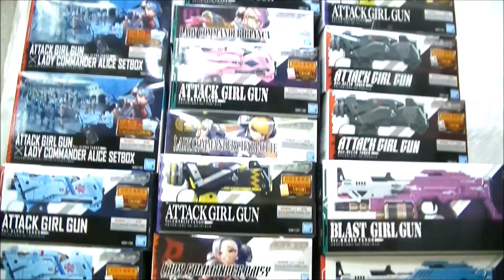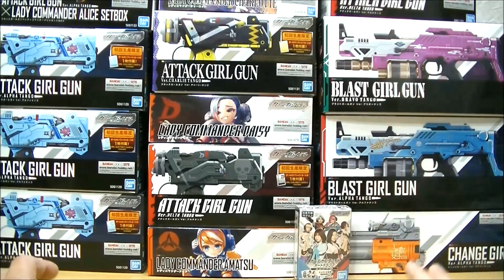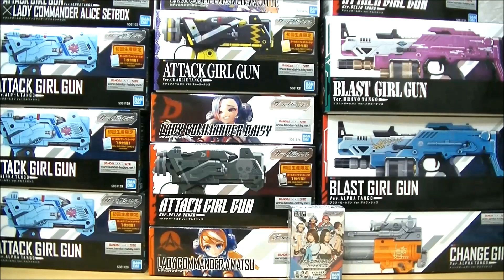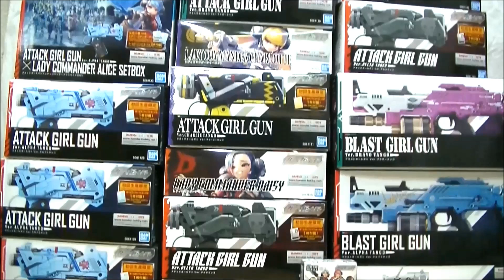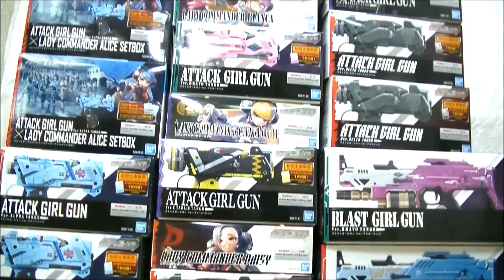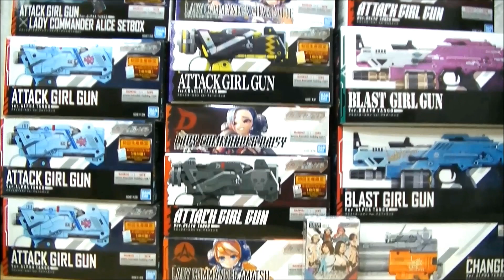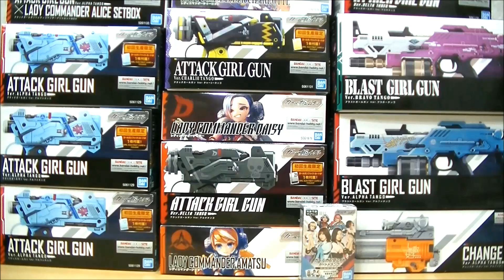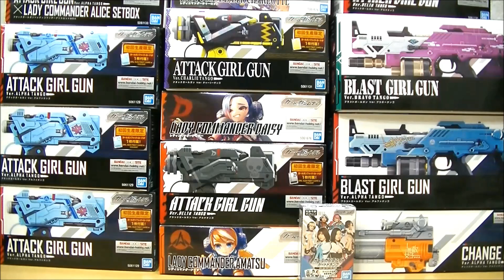【約6万円OFF！】投げ売りガールガンレディの全アイテムを全チーム全員分買ってみた！Girl Gun Lady All Item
脱落したメンバー分はカウントしておりません。